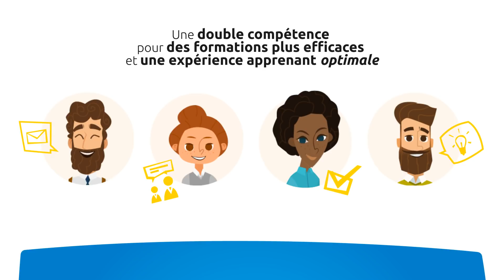[2018] Présentation CALLIMEDIA, agence experte en solutions e-Learning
CALLIMEDIA est une agence experte dans le domaine du e-Learning et de la formation en ligne depuis plus de 20 ans. Découvrez toutes nos solutions
Son équipe équipe multi-compétente et passionnée par le Digital Learning vous propose plusieurs solutions e-learning pour vos formations en ligne :